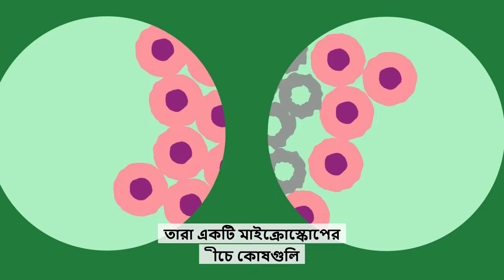What is cancer? (Bengali) | ক্যানসার কী? বাংলা | Macmillan Cancer Support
ক্যানসার কী? এই ভিডিওটি আপনাকে বুঝতে সাহায্য করে:
• ক্যানসার কী
• কিভাবে ক্যানসার শুরু হয়
• কিভাবে লসিকা গ্রন্থি কাজ করে
Macmillan (ম্যাকমিলান)-এর ওয়েবসাইটে ক্যানসার সম্বন্ধে আমাদের আরো তথ্য আছে:
আপনি এখানে গিয়ে ও এই অ্যানিমেশনের ট্রান্সক্রিপ্ট পড়তে পারেন:
তথ্য, সহায়তা, বা কারোর সাথে কথা বলতে, বিনামূল্যে Macmillan (ম্যাকমিলান)--কে 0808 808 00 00 নম্বরে কল করুন। আপনি একজন দোভাষির মাধ্যমে আমাদের পরামর্শদাতাদের একজনের সাথে কথা বলতে পারেন। ইংরেজিতে আপনার ভাষা আমাদের জানিয়ে কলটি শুরু করুন। আমরা সপ্তাহে 7 দিন, সকাল 8 থেকে সন্ধ্যা 8টা পর্যন্ত খোলা থাকি।